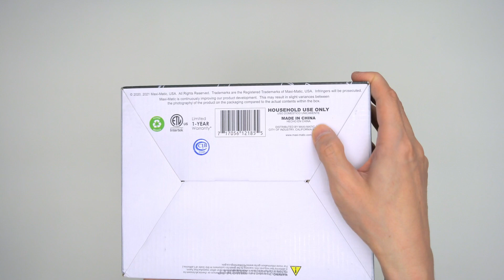Elite Gourmet MST-250XS Electric Slow Cooker Ceramic Pot Unboxing